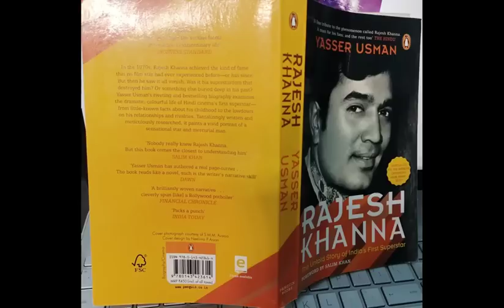Rajesh Khanna ki Geeta Bali se yaadgar mulaqaat . राजेश खन्ना की गीता बाली से यादगार मुलाक़ात .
about this video :
excerpts from the book by yasser usman about rajesh khanna .